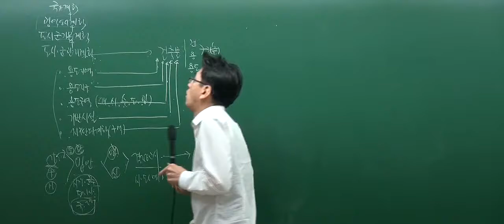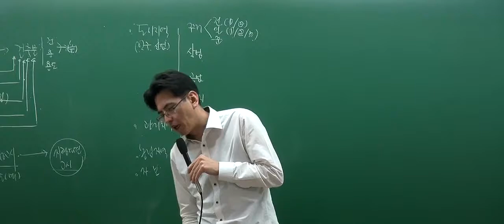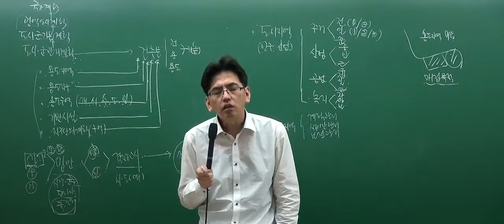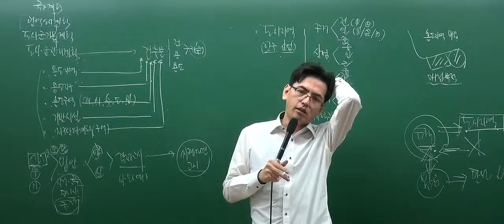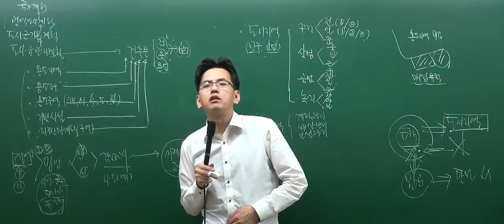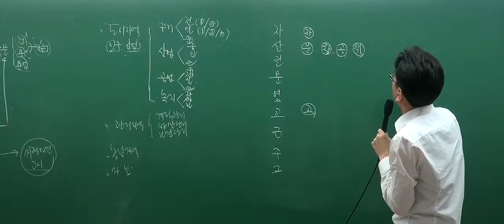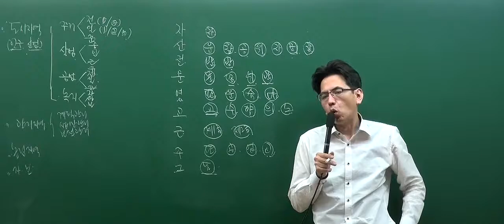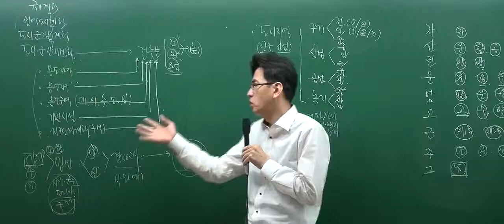[인강통]공인중개사 무료인강(핵심강의)_부동산공법(김동영)_2강 용도지역의 지정.변경에 관한 계획